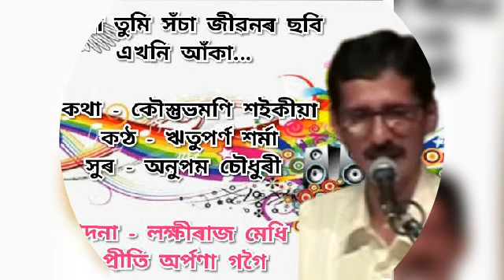Xilpi tumi xosa jibonor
Singer/Rituparna Sharma
Lyrics/Koushtabh moni saikia
Tune/Anupam Chaudhuri
Edit/LRM&PAG